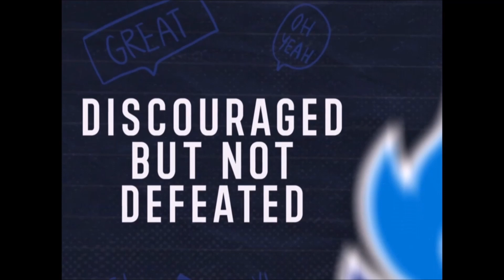ALL 8 TEAMS IN MPL PHILIPPINES S11 ROSTER UPDATE/DATES/VENUE! THE BEST MLBB LEAGUE IN THE WORLD!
MPL PH S11 Teams Roster
The best league in the world